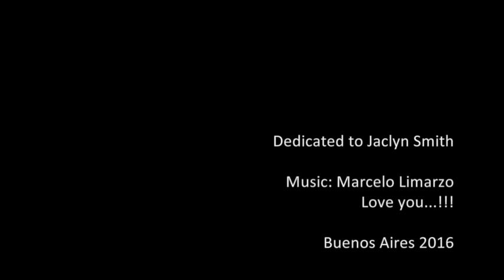Love you...!!! - Dedicated to Jaclyn Smith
Dedicated with love to Jaclyn Smith.